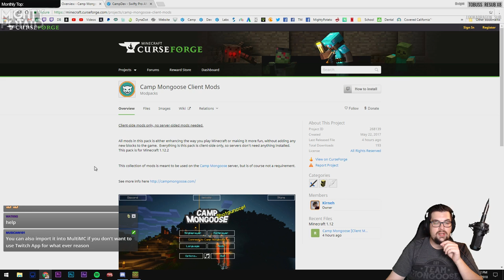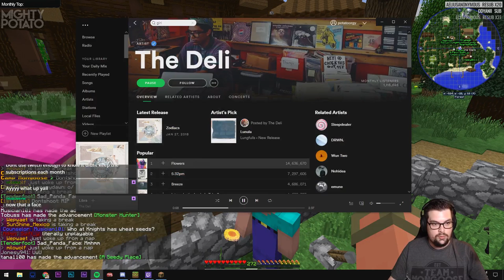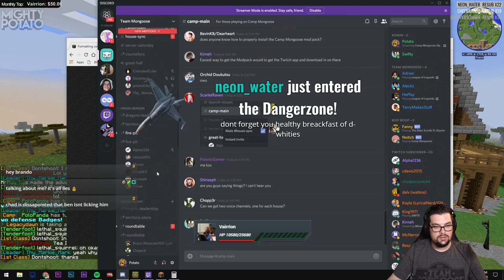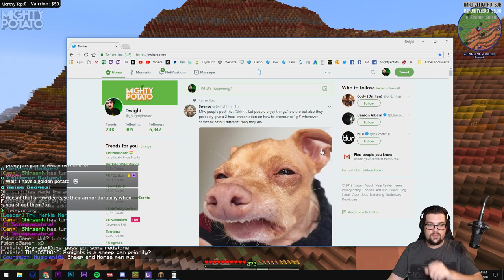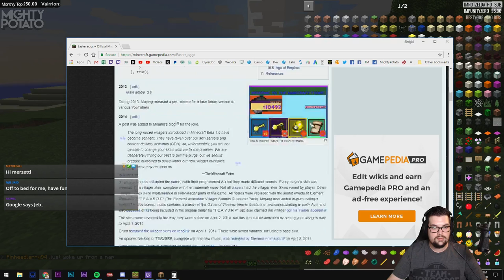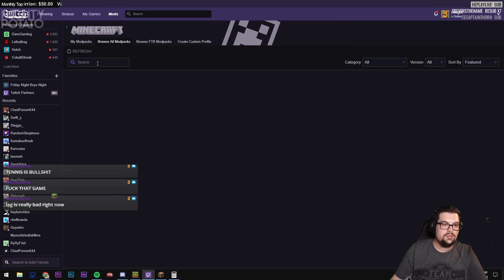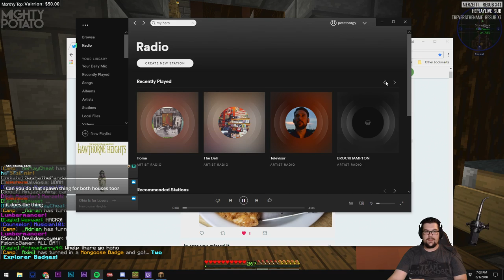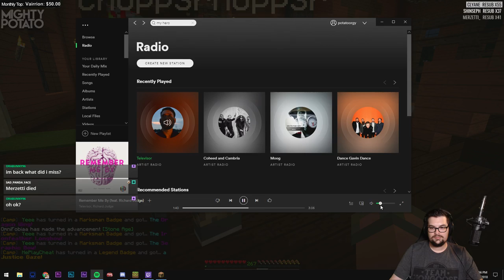[Archive] Camp Mongoose Opening Day - Third Summer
It's opening day! Time to celebrate!